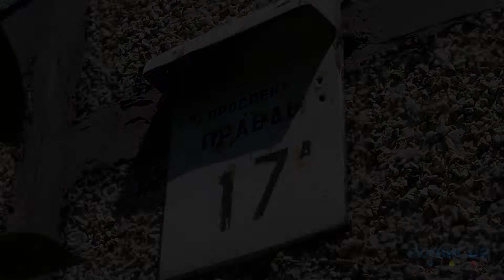Правды пр-т, 17А Киев видео обзор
Проспект Правды, 17А.
16-этажный, панельный дом, 1989 года постройки. Во дворе зелено и тихо. Состояние входа в парадное удовлетворительное, установлен домофон, есть пандус.  Места для парковки автомобилей есть, но их мало. Возле дома есть места для отдыха, детская и спортивные площадки, продуктовый магазин. Неподалеку школа, детский сад, источник артезианской воды. Состояние дома удовлетворительное.